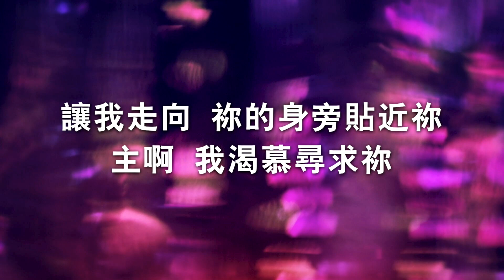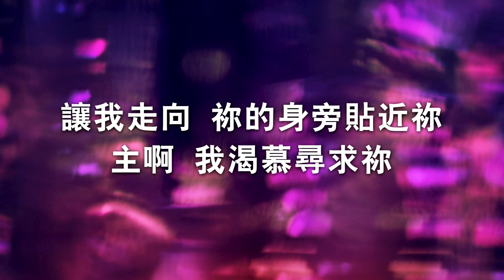我要愛慕祢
曲名：《我要愛慕祢》
歌詞：
耶穌 我要愛慕祢
我要愛慕祢 傾倒我的生命
祢是我唯一所求
讓我心單單渴慕祢
※我心滿溢 我心滿溢
　對祢的愛和思念無止盡
　讓我走向祢的身旁 貼近祢
　主啊 我渴慕尋求祢